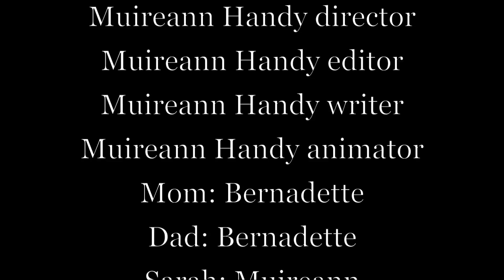Lego House by Muireann Handy